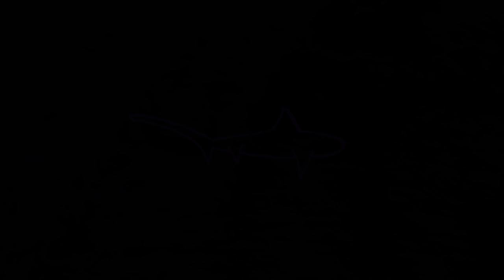what happens when a BAIT BALL shows up at the beach?....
Menhaden bait ball brought in the giant fish to the beach. Surf fishing texas for jack crevalle.

Rewards:
1 - Weeklyish fishing reports + 3oz spoon jetty tutorial video
2 - spreadsheet showing were fish are seen during each month of the year
3 - Video of fishing secrets I've picked up